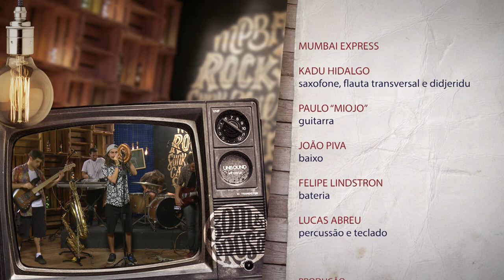Som e Prosa | Mumbai Express (13/03/20)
Nesta nova temporada do Som e Prosa, nossa primeira convidada é a banda Mumbai Express!

Um grupo de música experimental instrumental fundado em Curitiba, que nasceu de um desejo ousado: compor suas músicas mesclando diversos ritmos, não se prendendo a um único estilo.